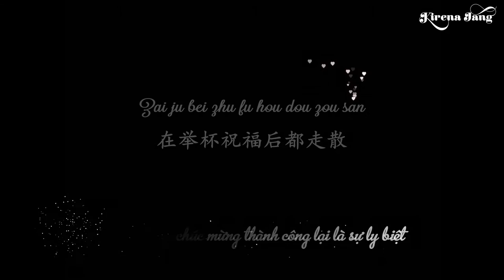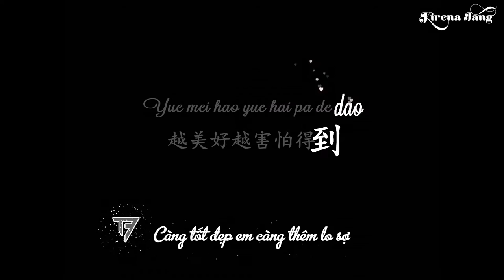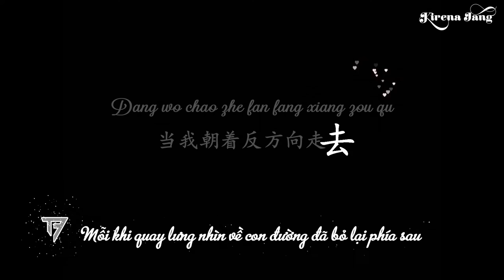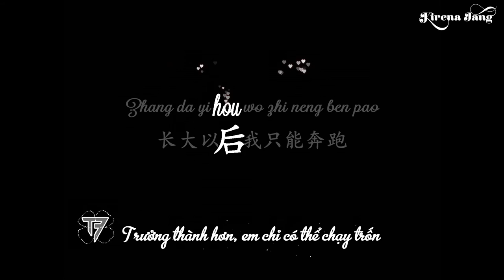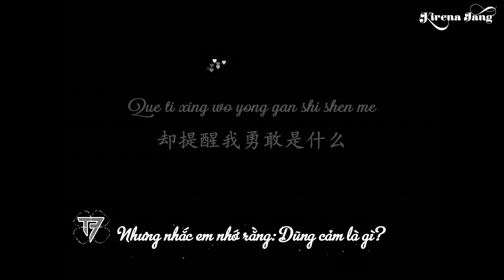[11][Aegisub][Kara + Trans] The Silver Clover (Xin Chào Ngày Mai - Karry & Roy)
Effect này làm chỉ để đẹp chứ bản thân mình thấy tính ứng dụng nó không cao lắm